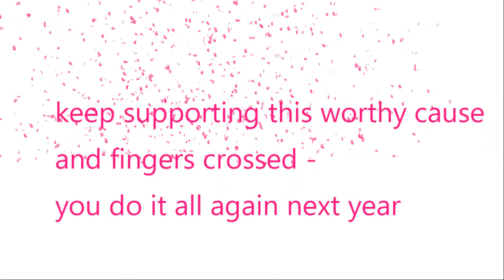Thrash in the park 2017 - Drone footage